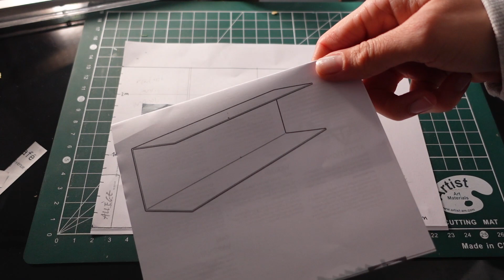ON AMÉNAGE L'ATELIER ☕️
Hello ! Nouvelle semaine (même deux,  je me suis pris un week-end off sorry j’ai pas posté) avec des travaux d’aménagement ! encore plein de choses à faire, on refait un point fin de semaine pro 💕

00:00 on aménage
00:59 stratégie d’étagères lol
03:49 le mur « showroom »
04:18 interlude galère + travaux
05:02 rangement et déco
06:54 premier workshop !!
07:16 enfin un espace quasi complet !

mes cops
émilie @emiliepham_
emma @itsemmazing_
younes @crezuus

MES ADRESSES
🗺 Ma carte des meilleures adresses food, culture etc.
MUSIQUE
🎧 La playlist des vlogs sur Spotify :